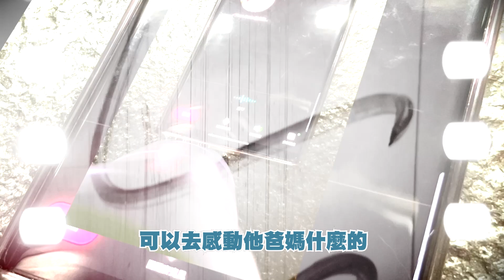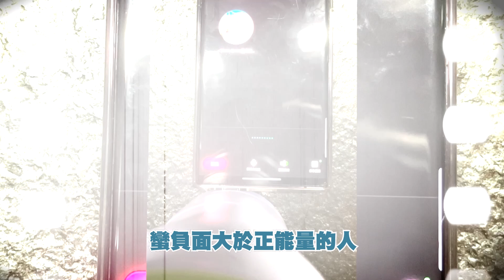為何失去比擁有更幸福？她戴佛牌後，負面觀念變正向人生。真實故事分享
一個台灣女孩的親身經歷，戴佛牌之後，使她明白了堅持和固執大不同，原來經歷失去後，才能擁有更完滿的幸福。很正向，直得分享。